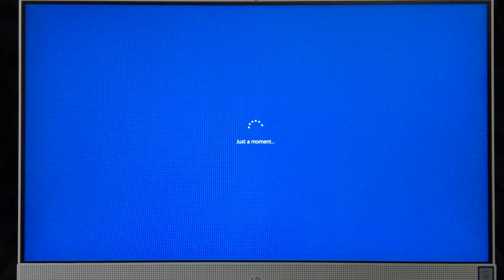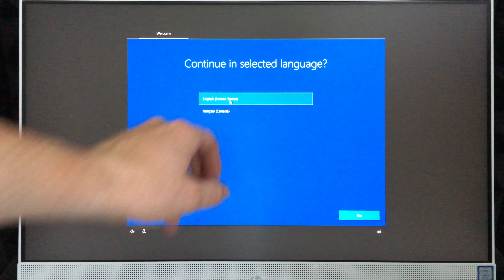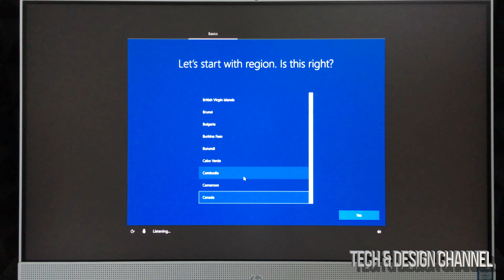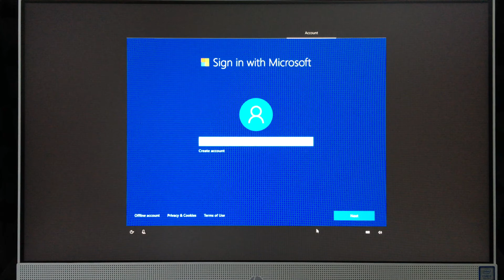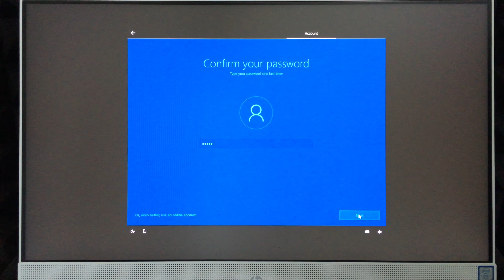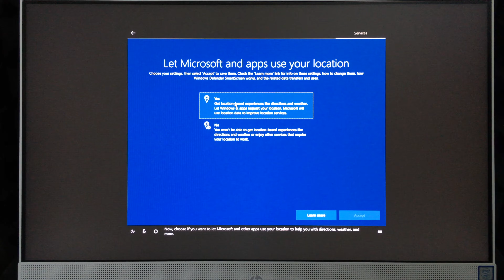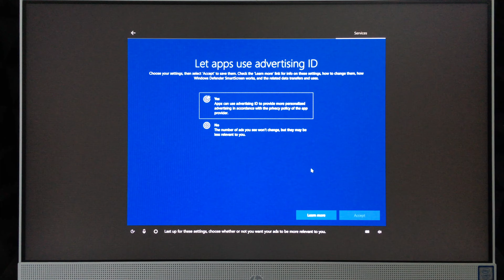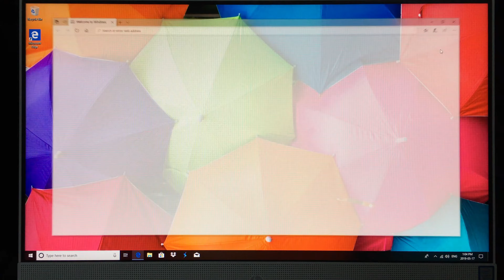How to Set Up Mouse & Keyboard for HP Pavilion All-in-One | Pair Mouse & Keyboard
HP Pavilion All-in-One
24-f0009c, i3-8100T
HP 24 All in One PC
23.8 - inch, 12gb memory, 1.0TB hard drive, Windows 10
Features:
HP Privacy HD camera
HP wireless keyboard and mouse

Specifications
Brand HP
Computer TypeAll-in-One
Display TypeFull HD
Graphic CardIntel UHD 630 Graphics
Hard Drive Size1 TB
IncludesMonitor
Model24-F0009C
Operating SystemWindows OS
ProcessorIntel Core i3
RAM Included12 GB
Resolution1920 x 1080 (Full HD)
Screen Size23.8 in.
Screen TypeNon-touchscreen